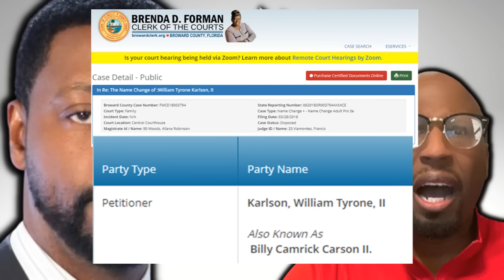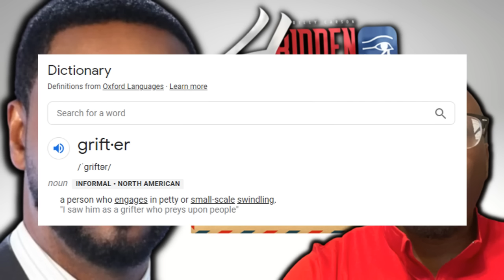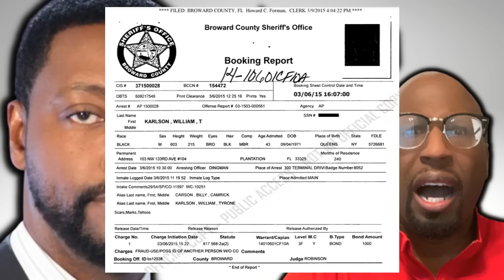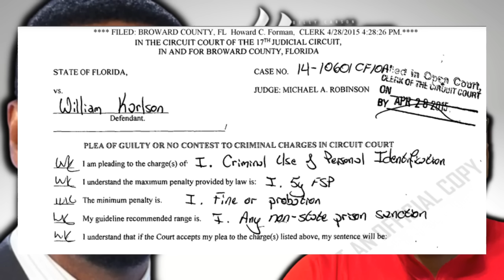Billy Carson VS JT | DEFAMATION LAWSUIT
Billy Carson AKA William Tyrone Karlson sends JT a Cease & Desist letter. Billy is Demanding a Retraction from the Pocket Watcher!  Is Billy Carson a Scammer?

Phone Clips from @TUNTALKS and @Livemaatformentalhealth
Additional thanks to @BROSANCHEZTVOFFICIAL and @MoorishWorldTv

Are you looking for ways to improve your financial life? If so, is the channel for you! On this channel we'll teach you how to live a successful life by learning how to save, payoff debt and invest. We'll start by explaining the basics of money management and financial planning, and then move on to more advanced topics like investing and retirement planning.

THORNTON Advisor Group LLC - Tax & Financial Planning